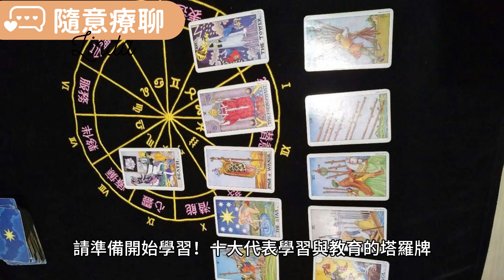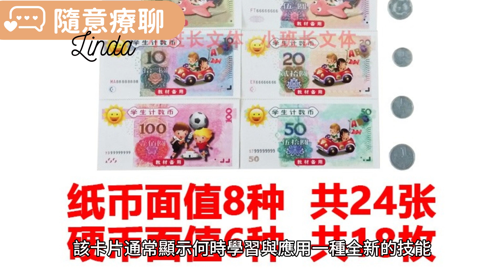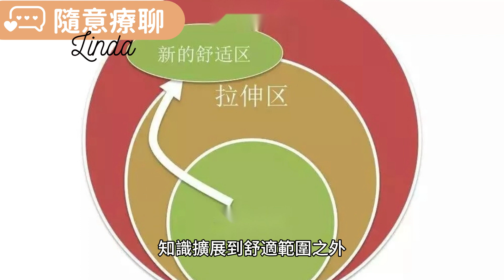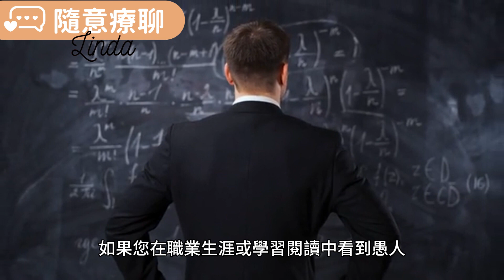13十大代表學習與教育的塔羅牌